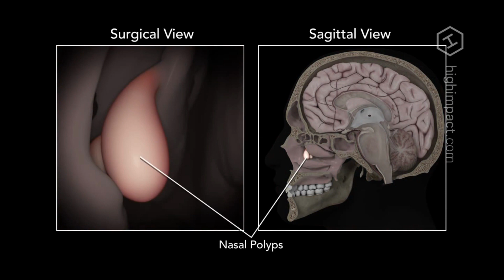What is 'Nasal Polyp'? | MedEd | Bibo | Hindi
Nasal polyps also termed nasal polyposis, are growths on the nasal passages or sinus lining. They are soft, painless, and non-cancerous. Nasal polyps occur due to chronic inflammation due to asthma, sinusitis, recurrent infections, severe allergies, drug sensitivity, or other conditions.
Nasal polyps may be yellowish-brown or pink with varying sizes. They look like teardrops. As they grow, they may acquire the shape of grapes. A nasal polyp can be an isolated growth. Sometimes, the polyps can also be seen in clusters. These polyps can grow in one or both nostrils at the same time
It can affect any age group, most likely young and middle-aged individuals. The exact cause of the development of polyps is unclear. Sometimes genetic factors may make an individual more prone to develop these polyps.
Individuals with recurrent infections and chronic inflammation also risk getting nasal polyps. Chronic inflammation can be due to sinusitis, asthma, allergies, recurrent infections, or other conditions.